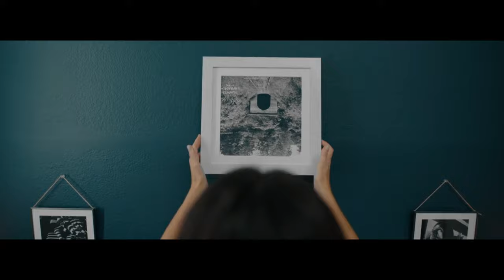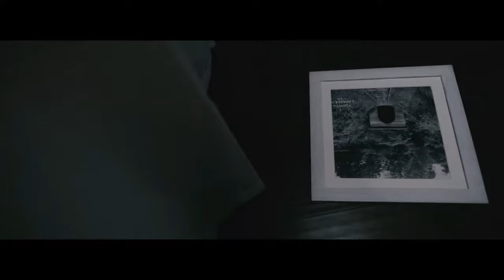korku filmleri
Bu videoda sizler için kısa korku videosu derledik. Bu videoların devamının gelmesini istiyorsanız yorumlarda belirtmeyi ve videoya like atmayı unutmayın...

Daha bir çok korku videoları kanalımızda bulunmaktadır izlemek için kanala girip izleye bilirsiniz.